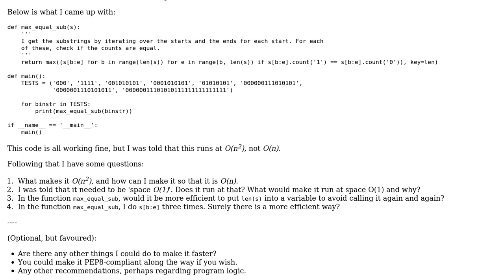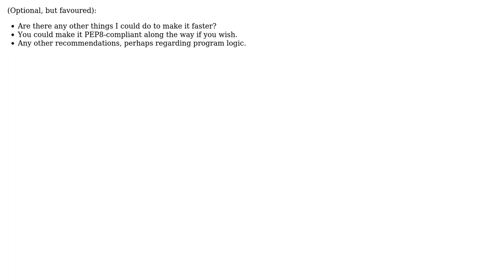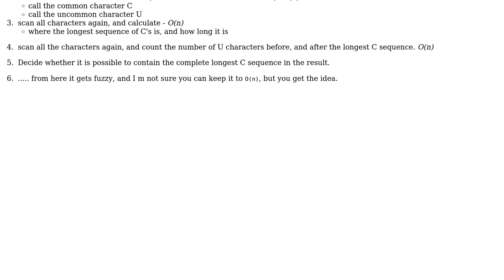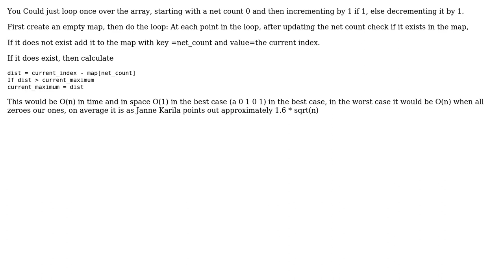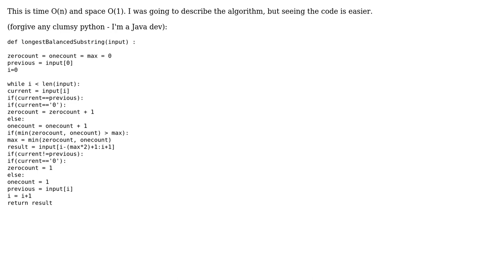Code Review: Longest 'balanced' substring (3 Solutions!!)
Code Review: Longest 'balanced' substring

With thanks & praise to God, and with thanks to the many people who have made this project possible! | Content (except music & images) licensed under CC BY-SA | Music | Images & others | With thanks to user rolfl user Leopoldo Salvo user James user anon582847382 user 200_success and the Stack Exchange Network Trademarks are property of their respective owners. You are responsible for your own actions.